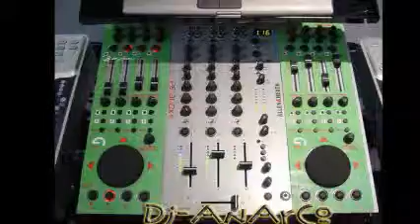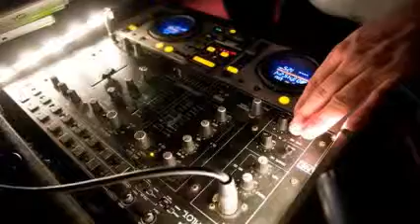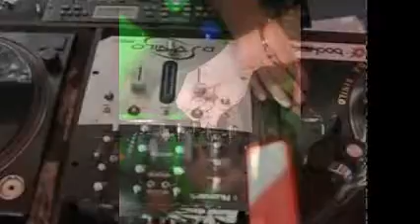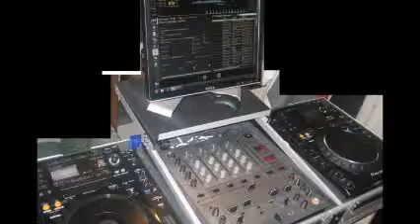ELECTRONICA 2011 BY DISK JOCKEY GEORGES FLASHBACK ONE REMIXES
PARTE UNO ... ELECTRONICA ... PARA TI NENA...A PESAR D TODO T KIERO...NADIE COMO TU...Y PARA MIS BELLAS AMIGAS EN FACEBOOK GRACIAS